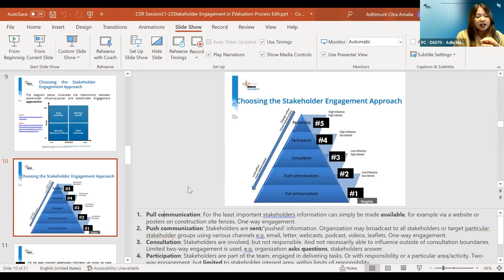WEBINAR SIRIG TEASER | Bina Nusantara University @Malang and University of Northampton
WEBINAR and ACADEMIC DISCUSSION
For Lecturer, Institution Leader, and Practitioner

BINUS @Malang & University of Northampton proudly presents Webinar and Academic Discussion : Curriculum Development with Identification of Learning Outcomes For Essential Social Innovation Module. Guest Speakers are the expert in social innovation and impact.

We will have Prof. Richard Hazenberg and Dr. Claire Paterson- Young from University Of Northampton. Lets join on Wednesday, 21 Sept 2022,  2PM - 5PM.

You will get a lot of knowledge related to the topic, lets register now! Just simply scan the barcode or click this

Digital Content BINUS @Malang